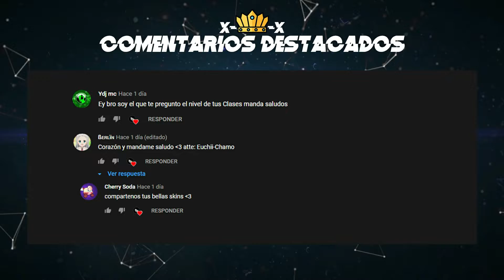NEW Skin "BlackRoses🌹Gradient"[Multi] 🎮 Ballistic Overkill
❱❱ BALLISTIC OVERKILL ❰❰
ᨆ Mas Información

Esta Skin Es De Tipo Degradado En 2 Colores Que Se Ven Bien, Espero Y Les Guste Estas Ediciones, Cuando Tenga Muchas Preparadas, Subire El Pack Para Que Puedan Usarlas.